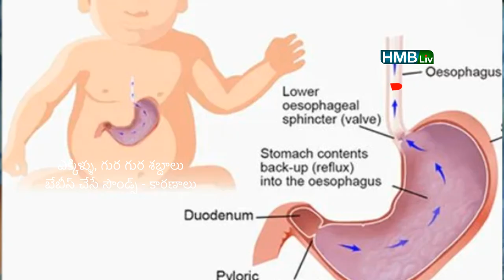ఎక్కిళ్ళు, గుర గుర శబ్దాలు బేబీస్ చేసే సౌండ్స్ - కారణాలు | HMBliv Health & Wellness Channel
ఎక్కిళ్ళు, గుర గుర శబ్దాలు
బేబీస్ చేసే సౌండ్స్ - కారణాలు ? HMBliv Health and Wellness channel |